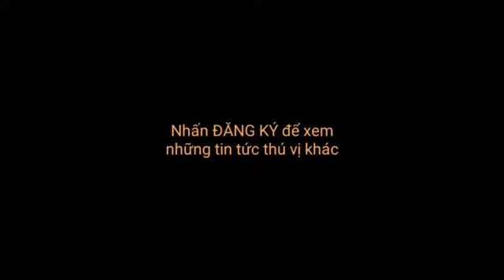Lệ Quyên , Đan Trường và Quán quân The Voice Hoàng Đức Thịnh tập liveshow Quang Hà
Quang Hà TV Kênh Youtube chính thức của ca sĩ Quang Hà

Hãy Theo dõi kênh Youtube của Quang Hà để cập nhật những sản phẩm mới nhất nhé!